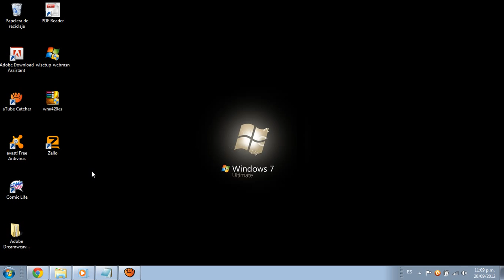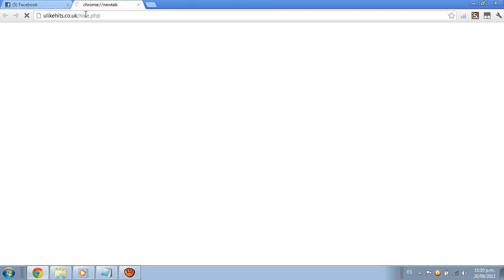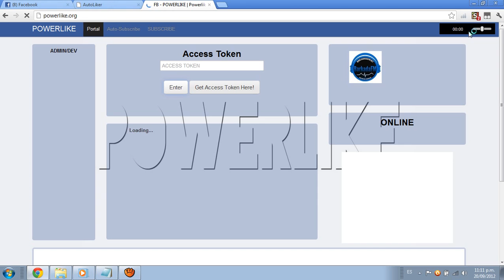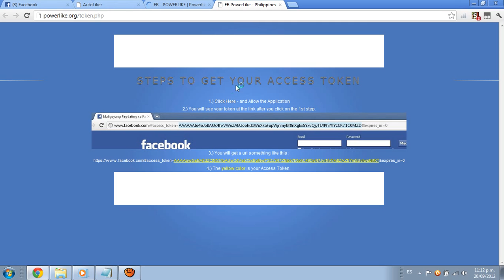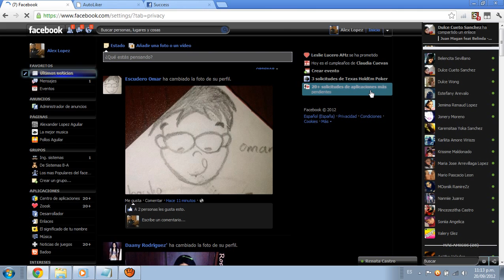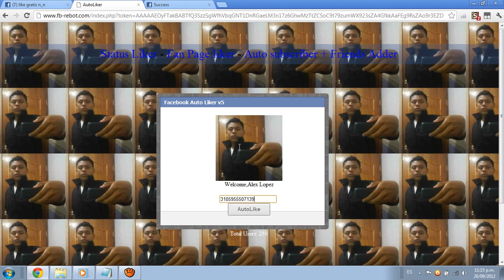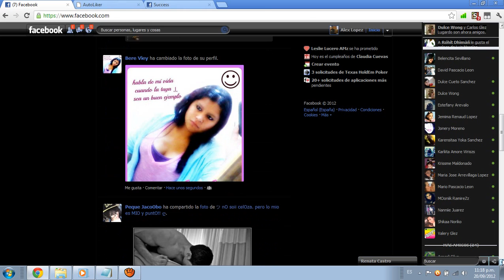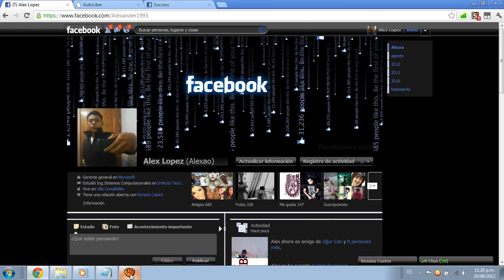Como obtener mas like en FACEBOOK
Les traigo un tutorial donde les enseño como conseguir mas like para su facebook :D

comenten dejen sus opiniones cualquier duda dijanme :D